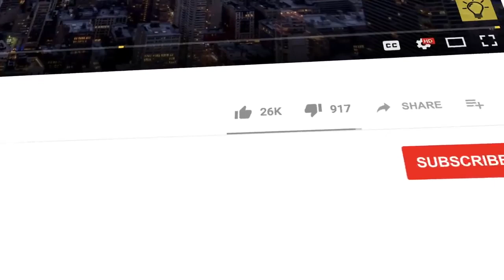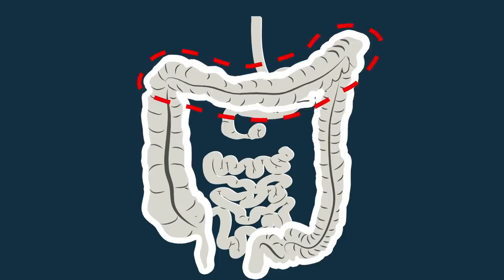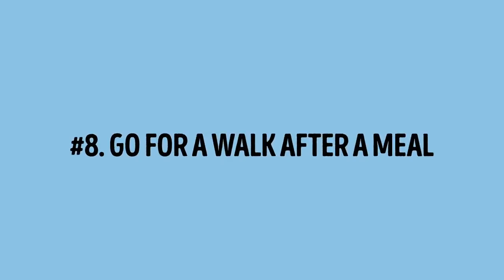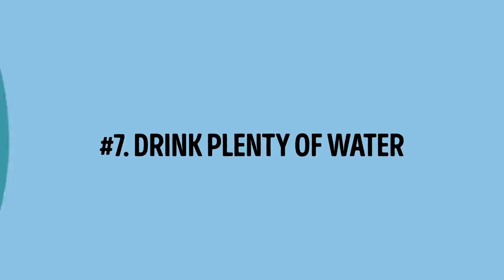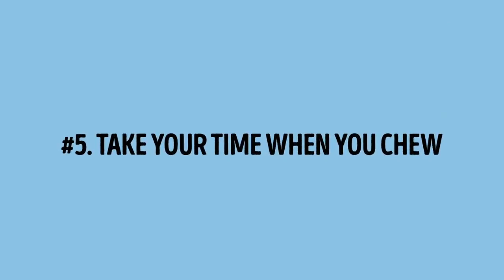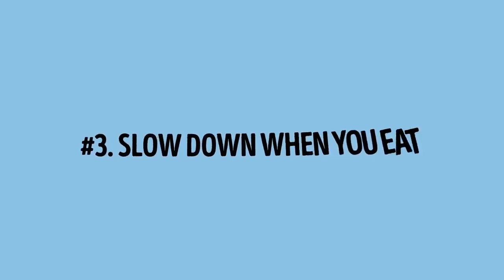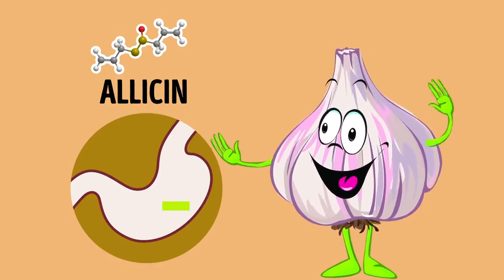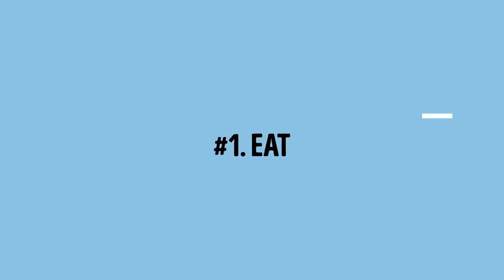The Only Way to Stop Your Stomach Making Noises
How to stop stomach growling? It can be really embarrassing! Maybe you’re supposed to present a project at work, but everyone’s distracted by the racket coming from your gut. You might think a snack will make it stop, but the solution isn’t always to reach for food.

The good news is that a loud stomach is usually benign and an easy fix. For example, a 2008 study conducted at the University Hospital of Heidelberg found that walking after a meal was more successful than other presumed methods of aiding digestion because it makes the food move through the stomach faster. Silencing your stomach can involve a bit of trial and error, but one of these tips can be of help.

TIMESTAMPS:
Why your stomach makes noises 1:17
How to stop it 2:43
Go for a walk after a meal 2:53
Drink plenty of water 3:31
Try some herbal tea 3:58
Take your time when you chew 4:25
Avoid gas-heavy foods 5:07
Slow down when you eat 5:57
Try garlic 6:39
Eat 7:36

SUMMARY:
- Abdominal sounds are more common during digestion. During this time, the small and large intestines are hard at work processing food and contracting, so it’s natural for them to make noise.
- The emptier the stomach, the louder the growl because there are no contents to absorb the sound.
- Water will fill up your belly and help the digestive process. Drink it during or after a meal to make your digestion smoother.
- Brew your favorite flavor of tea from these options: ginger, chamomile, peppermint, dandelion root, and fennel. These teas are known to help digestion, and they’ll relax your intestinal muscles so the contraction caused by peristalsis isn’t so pronounced.
- If you are regularly in the habit of gulping food down and barely chewing it, your digestive system will have a really hard time processing the food. And this will lead to stomach rumbles!
- Be mindful because sometimes even healthy foods like beans and raw vegetables can cause a bloated tummy and produce gas.
- Eating quickly can also have you swallowing air as you bring food into your mouth, adding loud gas to your belly. It won’t only affect your digestion — it’s also likely that you’ll overeat and be at a higher risk of gaining weight.
- Garlic has a component called allicin. It’s believed that this chemical can help people deal with gastritis, which has been known to cause a rumbling stomach and can lead to loud belching.
- If your stomach is growling and you haven’t eaten, all you need is some food. To prevent the noises, remember to eat regularly. If you aren’t at home, make sure you carry a snack to appease your grumbling tummy.